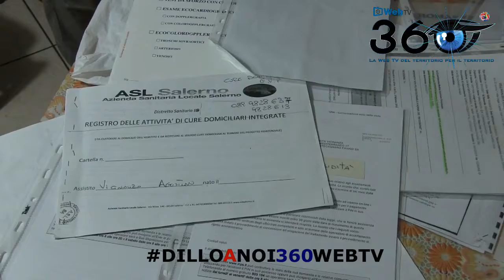Il grido d'allarme della famiglia Vicinanza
Disabilità, assistenza e diritti negati.
Il grido d'allarme della famiglia Vicinanza: "Basta promesse, sindaco e istituzioni ci aiutino".
Appello anche alle associazioni cittadine.